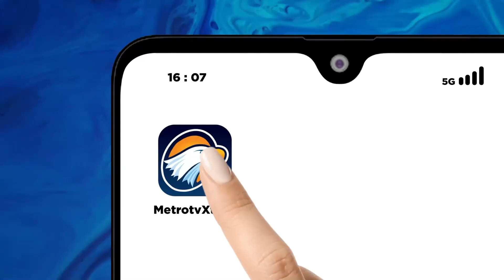Kekurangan Air dan Penumpukan Sampah Menjadi Kesulitan Sehari-hari di Havana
MetroTV,
Warga Kuba menambahkan tumpukan sampah yang menumpuk di setiap sudut dan kekurangan air yang parah ke dalam daftar panjang ketidakpuasan dan keluhan di masa krisis ini.

Pemadaman listrik, kekurangan bahan bakar, kekurangan makanan, kekurangan transportasi umum, dan inflasi adalah bagian dari rantai kejahatan yang telah mempengaruhi Kuba selama tiga tahun terakhir.

Di Havana, ibu kota dan kota terbesar di negara ini, hampir runtuhnya layanan publik terlihat jelas di setiap jalan. Orang-orang dan mobil harus bermanuver di sekitar tumpukan sampah sementara penduduk berdoa untuk kedatangan “pipa” - sebutan orang Kuba untuk truk tangki air.